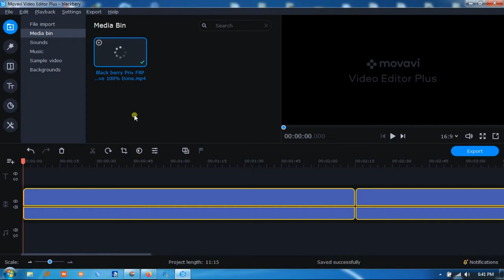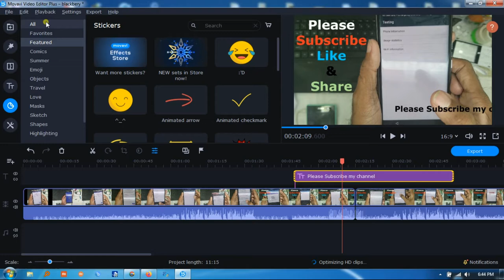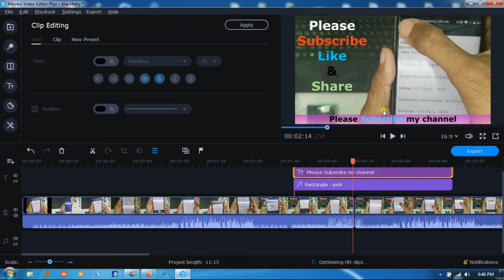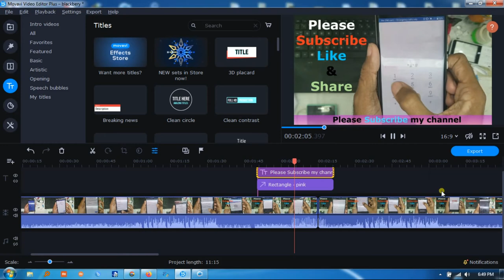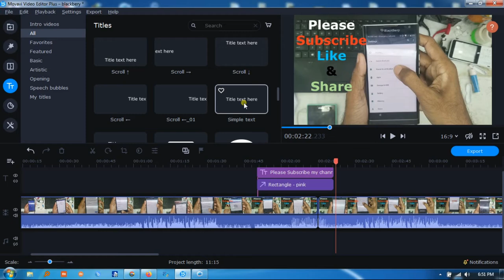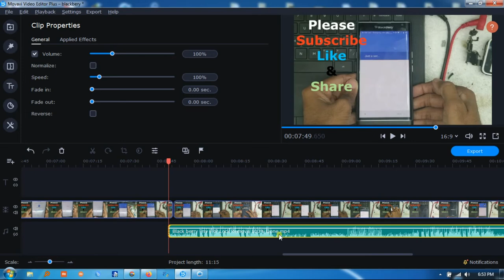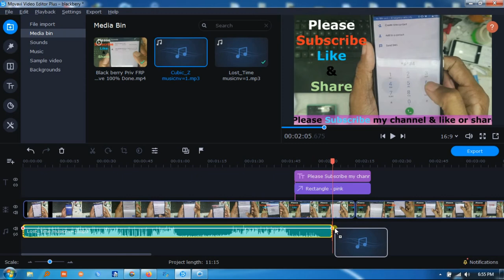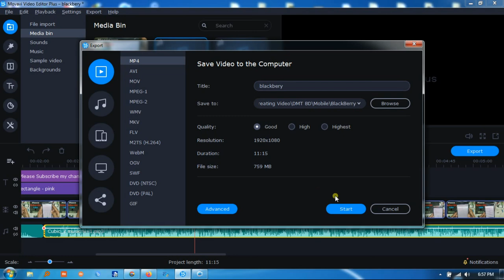movavi video edit software. Easy way to video edit